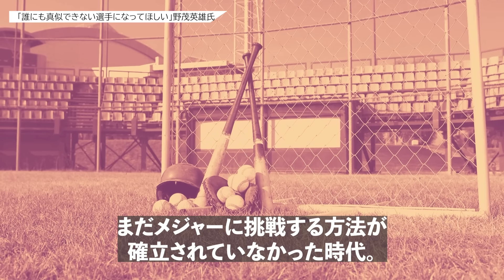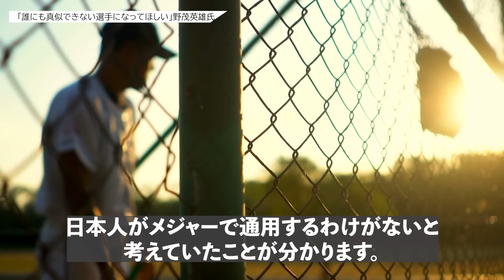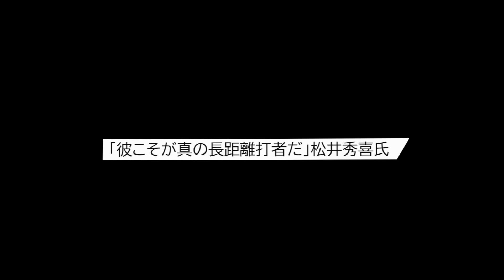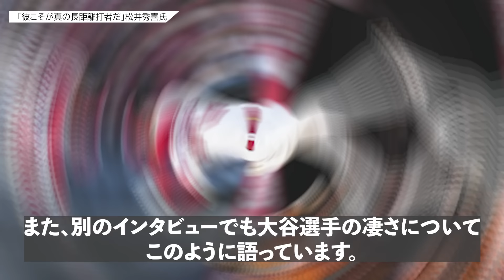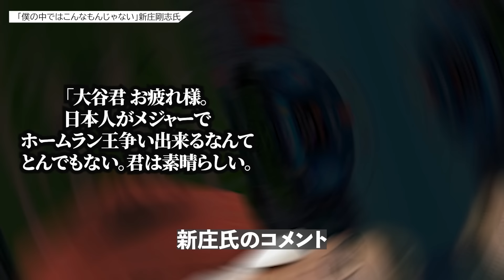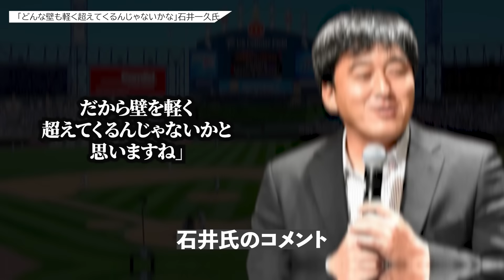「50-50どころじゃない。翔平は私たちの期待を超えて行きますよ」 日本人元メジャーリーガーたちが語った大谷翔平の凄さ【大谷翔平】【45-45】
（野茂英雄氏）
「プロである以上、観客に夢を与えることが一番です。これまで誰もできなかったことができている。まさに夢です。誰にも、まねができない選手になってもらいたいです」

（イチロー氏）
「翔平は物理的にも大きいわけですし。アメリカの選手に全くサイズ的にも劣らない。あのサイズであの機敏な動きができるというのはいないですからね、それだけで。世界一にならないといけない選手ですよ。できる限り無理をしながら翔平にしか描けない時代を築いていってほしい」

今から約25年前、メジャーと日本のプロ野球の間には、越えがたい高い壁が存在していました。

日本人にとって、メジャーは憧れどころかファンタジーの世界であり、選手たちは本物のスーパースターに見えたものです。

そんな場所へ後ろ盾もない状態で、自分の身体ひとつで乗り込んだのが、トルネード投法で旋風を巻き起こした野茂英雄氏。

それ以降、イチロー氏、松井秀喜氏ら日本球界で名を馳せた名選手たちが、活躍の場をメジャーへと移し、日本人メジャーリーガーのバトンを繋いできました。

そして現在、そのバトンを持っているのが、メジャー7年目の大谷選手です。

メジャーでも前例のなかった二刀流選手として、打っては屈強なメジャーリーガーたちをも凌駕する特大ホームランを量産。投げては、160キロを超えるストレートで並み居るメジャーリーガーを打ち取ってきました。

そんな大谷選手の活躍は、日本人元メジャーリーガーたちの希望となっています。

ということで今回は、日本人元メジャーリーガーたちが語った大谷選手の凄さについてご紹介していきます。

皆さんがよく知る選手たちのコメントをふんだんにご紹介していきますので、ぜひ最後までご覧ください！

それでは早速参りましょう。